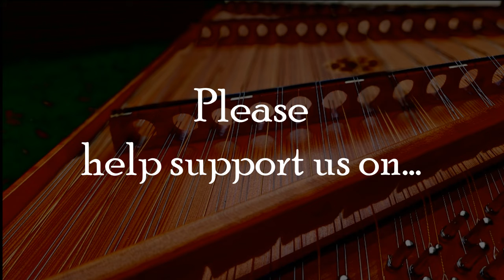HD Patreon Chromatic Devils Dream PREVIEW